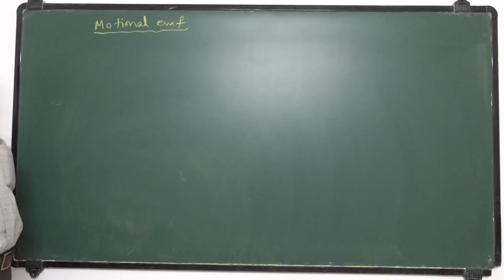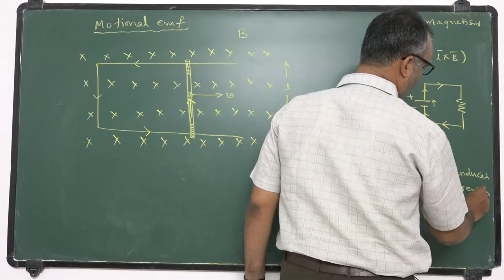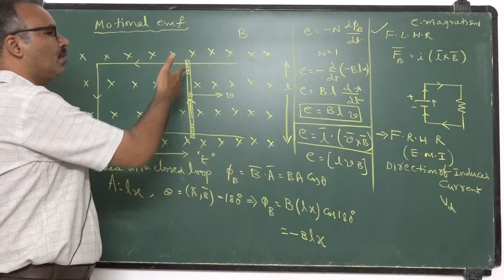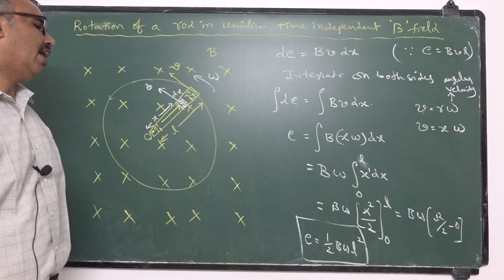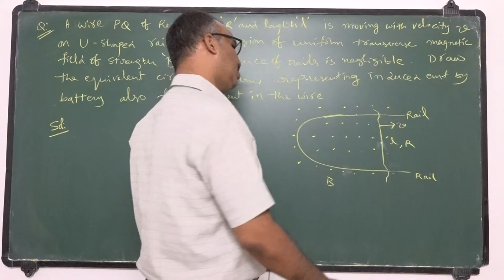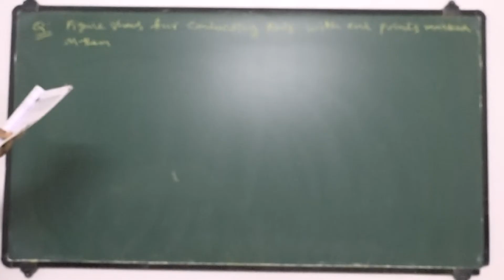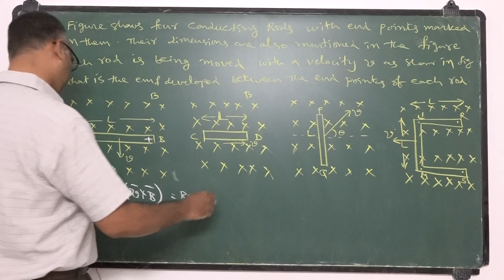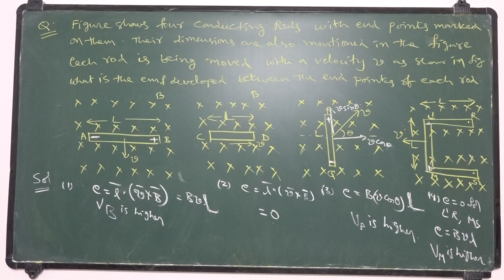12 th physics emi lecture 3